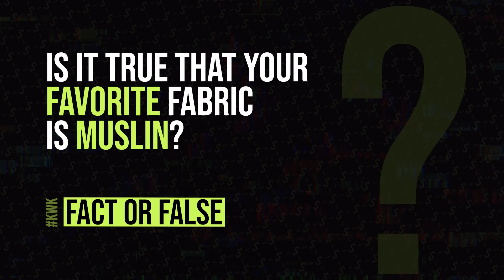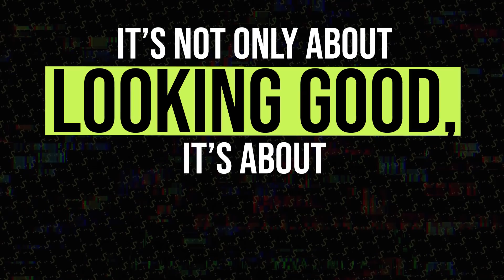FACT or FALSE With Jett Dawson! PART 1 🖤 🌈 | Kontent with Karma Episode 5 | Rainbow High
Krew, today we’re blessed by a game of FACT or FALSE with the iconic JETT DAWSON!! 🖤🌈

Jett Dawson is totally the unofficial head girl of Rainbow High, and today she’s playing an iconic game of Fact ✅ or False 🚫 on our show!! What’s her fave fabric? Does she really have a celeb bf? And is it true that she's doing design work for the De'Vious Twins?!

Rainbow High is a modern fashion doll brand that sparks imagination and encourages creativity. With Grit, Love, Action and Moxie (G.L.A.M.), the students of Rainbow High combine their unique creative skills and work together to achieve their unlimited dreams today.